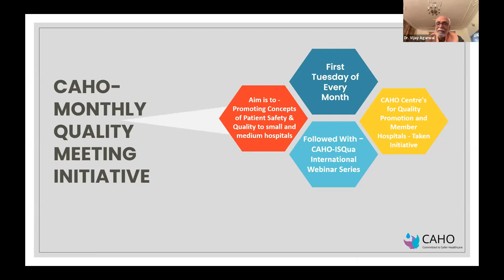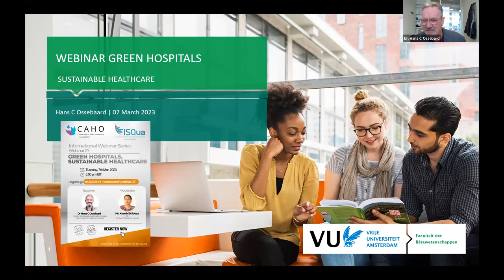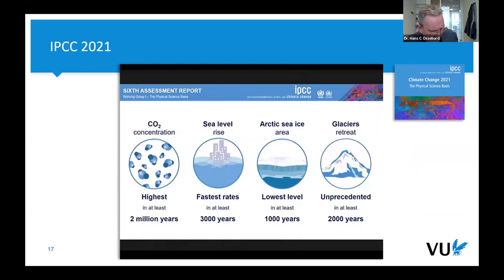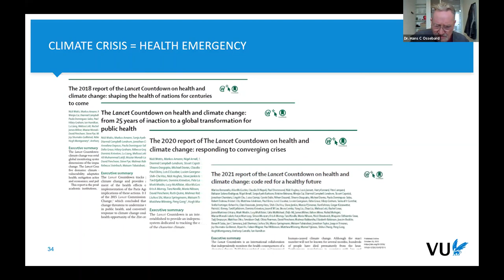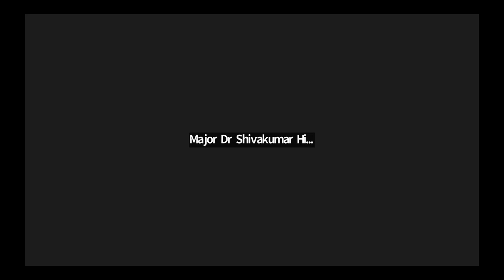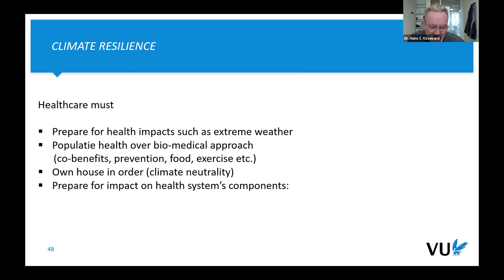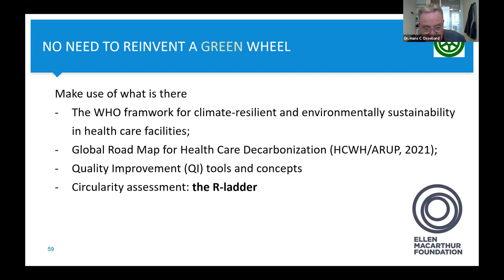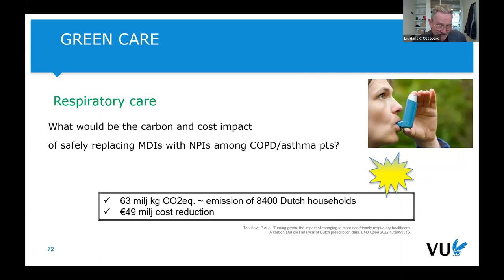CAHO - ISQua Webinar 27 : Green Hospitals, Sustainable Healthcare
Speaker : Dr Hans C Ossebard
Moderator : Ms Keerthi D'Souza